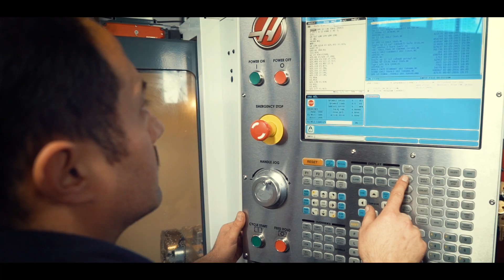Ustalık İşi | Huğlu Av Tüfekleri Kooperatifi Tanıtım Filmi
Huğlu Av Tüfekleri Kooperatifi Tanıtım Filmi - 2018